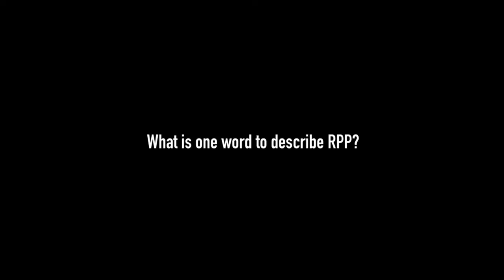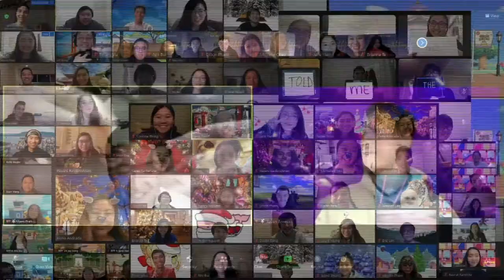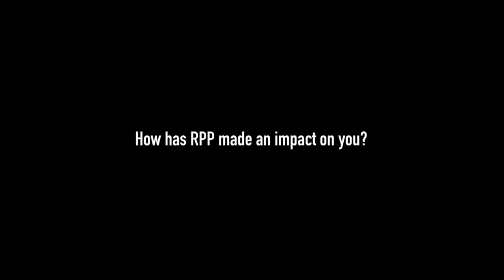Rush 2021 - Rho Pi Phi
We've compiled memories of the brothers over the past few years. Thanks to everyone who contributed to the video!

The music in this video does not belong to me.